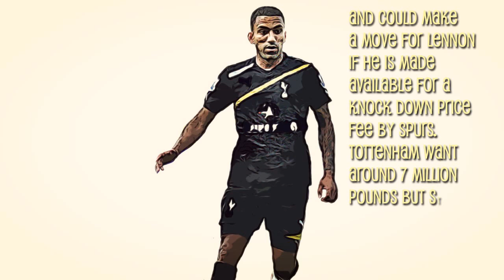Stoke City and QPR want to sign Aaron Lennon